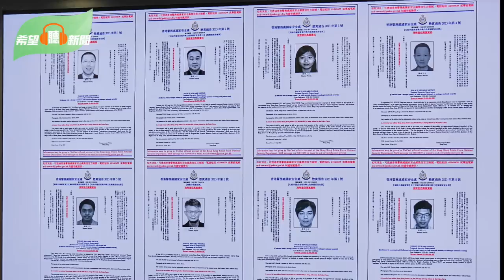王毅戰狼言論 遭西方專家嘲諷；上合峰會宣言 左嗆中共右批巴基斯坦；晶片戰升級！北京反擊美國封殺 專家：反制到最後中共自己完了；瓦格納死灰復燃招「風暴部隊」？；主播：慧雯【希望之聲粵語頻道-希望聽新聞】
00:53王毅戰狼言論 遭西方專家嘲諷
04:10上合峰會宣言 左嗆中共右批巴基斯坦
07:09台海局勢緊繃 日前高官點出中共不敢冒險侵臺兩大原因
10:52晶片戰升級！北京反擊美國封殺 專家：反制到最後中共自己完了
14:05俄續釀茶壺風暴：瓦格納死灰復燃招「風暴部隊」？
17:22評論：懸紅通緝效用成疑問